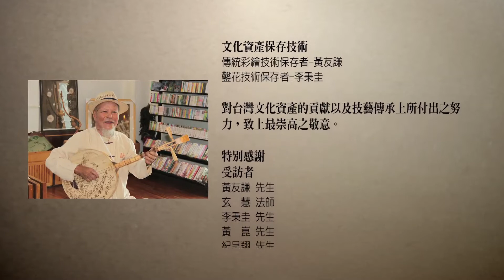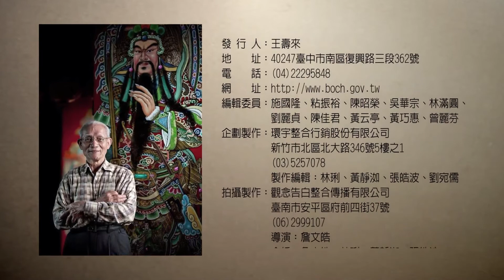102年文化部人間國寶授獎＿生命及藝術成就紀錄＿片尾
102年度重要傳統藝術暨文化資產保存技術 授證典禮 影像精華